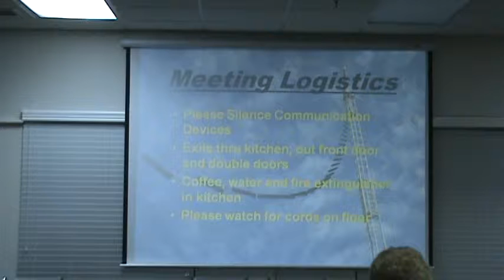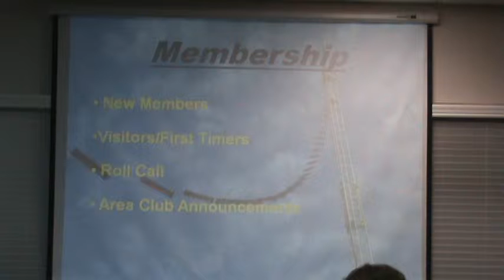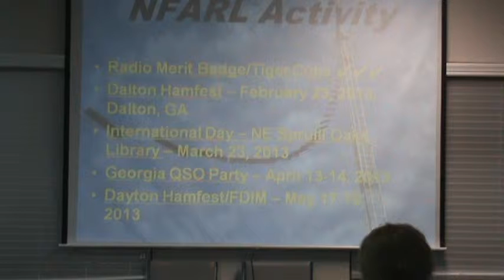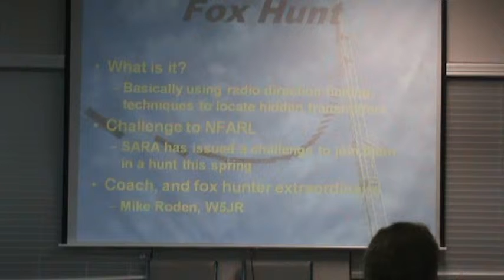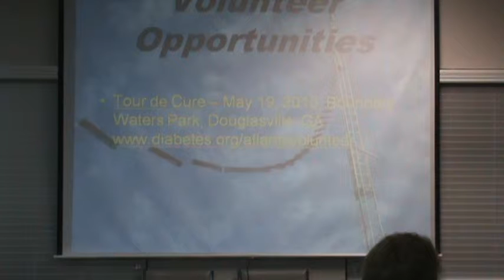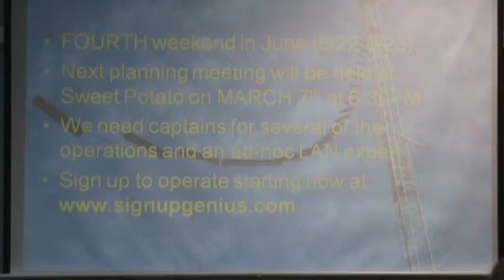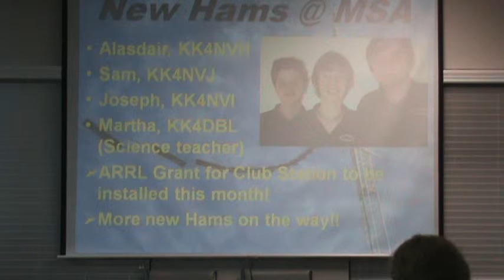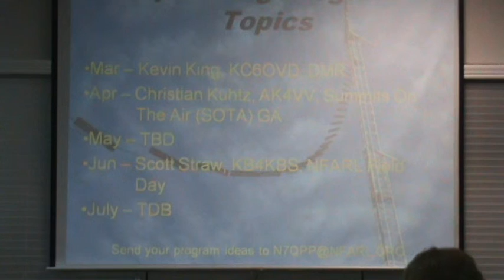February 2013 NFARL Meeting---Business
This is the first part of the February 2013 meeting of NFARL. Club happenings, old and new business, upcoming public service opportunities and more are discussed.